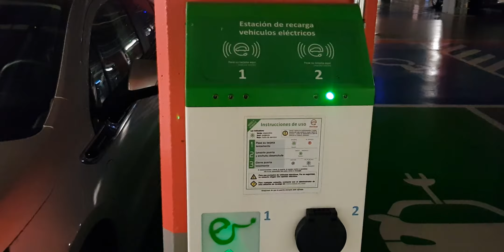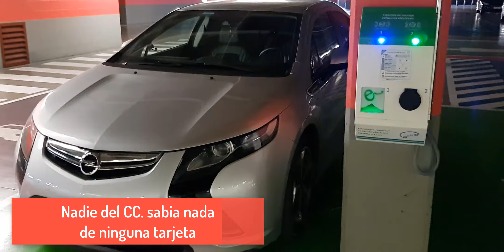PENA de POLITICOS!!!!, imposible cargar en VALLADOLID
Nota Muchas gracias a Jose Manuel Peris:
Para los neumáticos estándar, este número varía entre 125 y 335 milímetros. 35 es la altura, expresada como porcentaje de la anchura. En este ejemplo, la altura es de 35% de la anchura total de 265 mm, que es 92,75 mm. La letra "R"significa radial.

Equipo de grabación:
Grabadora audio Zoom H1N Micrófono de corbata
Boya BY-M1
Camara Canon PowerShot G7 X Mark II
Luz led Movil
Camara Canon 60D
Objetivo Canon 50mm 1.8F
Pie Foco Led

Puedes hacer:
1/ Código de referido para obtener Supercarga ilimitada gratuita en un Model S o Model X nuevo.
2/ Conduzca un camión Semi eléctrico Un ganador a la semana podrá conducir un enorme camión Semi eléctrico en nuestro circuito de pruebas. Habrá premios adicionales y trofeos para los que consigan los mejores tiempos.

Recording equipment:
2 / Drive a semi-electric truck One winner a week can drive a huge semi-electric truck on our test circuit. There will be additional prizes and trophies for those who get the best times. Every friend who subscribes to our newsletter through his recommendation link will get an entry.

Équipement d'enregistrement:
Enregistreur audio Zoom H1N
Microphone cravate Boya BY-M1 / 2ITKwJR
Appareil photo Canon PowerShot G7 X Mark II
GoPro HERO7 Noir
Guimbal Zhiyun Smooth Q
Lumière mobile à DEL
Camara Canon 60D
Cible Canon 50mm 1.8F
Pie Focus Led
En cliquant sur le code de parrainage Tesla vous pouvez Do
1 / Code de référence pour obtenir gratuitement Supercharge illimité sur un modèle S ou Modèle X à nouveau.
2 / Conduire un camion semi-électrique Un gagnant par semaine peut conduire un énorme camion semi-électrique sur notre circuit de test. Il y aura des prix et des trophées supplémentaires pour ceux qui obtiennent les meilleurs moments.